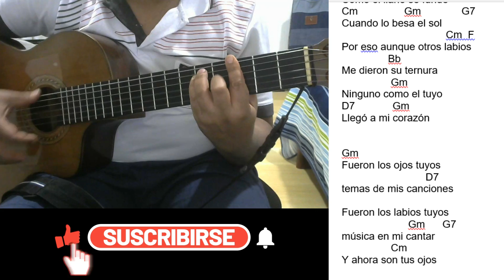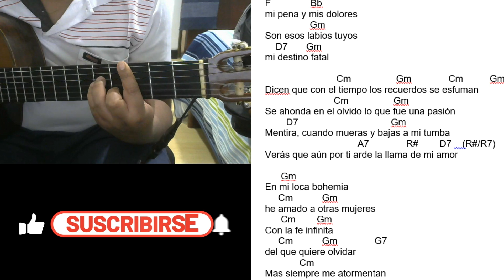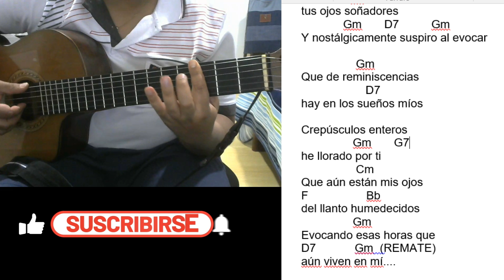COMO TOCAR REMINISCENCIAS EN GUITARRA ACORDES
Para tocar los acordes de la canción "Reminiscencias" de Julio Jaramillo en guitarra, debes conocer los acordes básicos de la canción y la progresión que utiliza. Aquí te doy una guía general de los acordes y algunos consejos para tocarlos correctamente.
El contenido de este canal, nos sirve para aprender a tocar instrumentos de cuerda como son tiple, guitarra, bandola, requinto  bajo electrico, espero les sirva de mucho.

bajoelectrico
requinto
TUTORIAL
BAJO ELECTRICO LA CUCHARITA